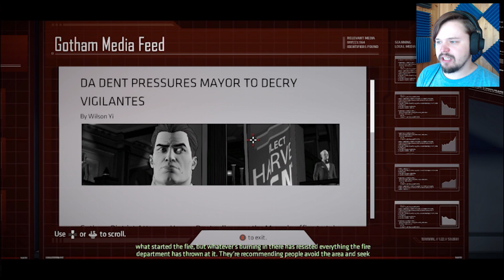VALHEITA - Batman: The Telltale Series | #2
Tehdään hieman etsivän työtä!

Kiitokset tuesta!